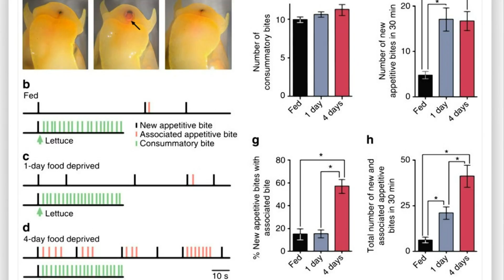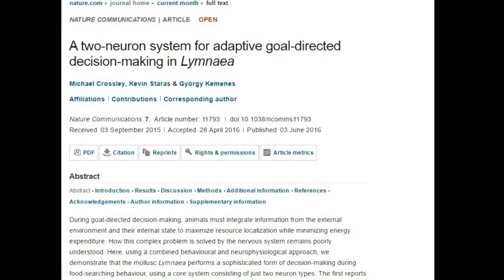Snails may only have TWO brain cells but they are GREAT at decision making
Snails are not known for their quick thinking but can make complex decisions using just two brain cells, scientists have learned. One cell tells the mollusc if it is hungry or not while the other lets it know when food is present. The discovery, made using electrodes to measure activity in the brains of freshwater snails searching for lettuce, could help engineers design more efficient robots.

Lead researcher Professor George Kemenes, from the University of Sussex , said: “What goes on in our brains when we make complex behavioural decisions and carry them out is poorly understood. “Our study reveals for the first time how just two neurons can create a mechanism in an animal’s brain which drives and optimises complex decision-making tasks. “It also shows how this system helps to manage how much energy they use once they have made a decision. “Our findings can help scientists to identify other core neuronal systems which underlie similar decision-making processes. “This will eventually help us design the ‘brains’ of robots based on the principle of using the fewest possible components necessary to perform complex tasks.”

Food-searching is an example of a goal-directed behaviour essential for survival. During such goal-directed decision making, an animal must integrate information about both its external environment and internal state while using as little energy as possible. The study is published in the journal Nature Communications.

Snails might have just TWO brain cells but they can still make very difficult decisions. Snails may only have TWO brain cells but they are GREAT at decision making - and could help make robots smarter. Snails Could Help Build Robot Brains, University of Sussex says. Snails make complex decisions using just TWO brain cells: Simple neuron network helps creature find food and save energy. Snails have just TWO brain cells: Molluscs work with a controller and motivator. Snails Use Just Two Brain Cells To Make Decisions. It Only Takes Two Brain Cells For Snails To Make Decisions. Snails use 'two brain cells' to make decisions, Sussex University discovers. Snails reveal how two brain cells can hold the key to decision making. Scientists have proved you only need two brain cells to be properly decisive - while snails' decision making abilities could help us train robots. With two brain cells snails make complex decisions roboticists interested. Snail brain cells discovery could help engineers design more efficient robots. Snails use two brain cells to make decisions so could robots. Two Brain Cells Are All That Snails Need to Make Key Decisions. Electrodes in snails' brains show how decisions are made. Brain cells hold key to decision making: Study. Brain cells hold key to decision making. Snails use two neurons to make decisions may help design robot brains. Snails Could Help Build Robot Brains.